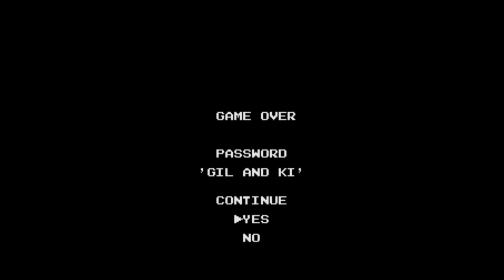Joel Tries, Harder! : Marvel Land for the Sega Genesis : Part 2!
We return to Marvel Land to stomp World 2 but then we bite off more than we can chew! I find warp zones that lead me to World 3 then World 4! In most games that would be cool, but in Marvel Land the final boss gets harder if you skip the end world bosses and have less orbs! I discover along the way that the password system lets you visit stages you have been to before and remembers which bosses you have beaten, so even though no bosses were beaten in this episode we now have a password that will allow us to easily access Worlds 2-4! So hang in for the Joel action, this one is kind of lengthy, but that is because i'm trying really really hard!

Update! Check out Part 3 where I discover what is actually going on with Marvel Land!

For more Joel action check out the @imajoel twitter feed and the imthejoel facebook page.

Marvel Land was made by Namco!